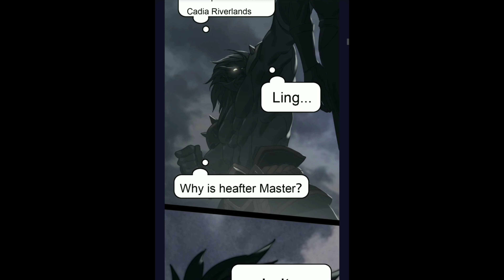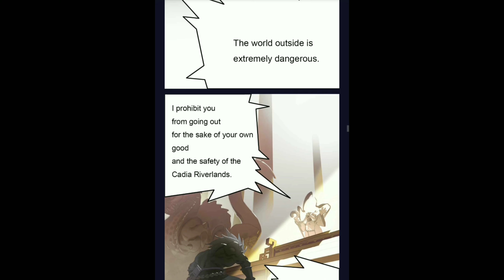Secret History of Dragons Altar ( Feud )Part 1 - Official Comics Ultra HD